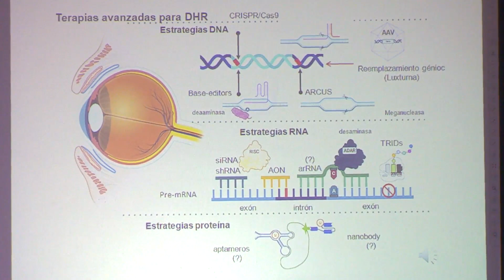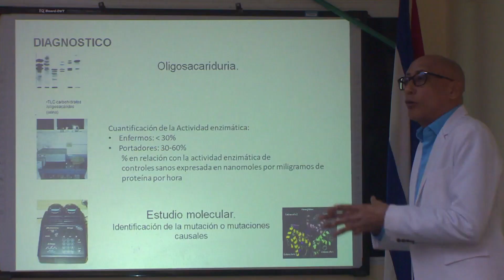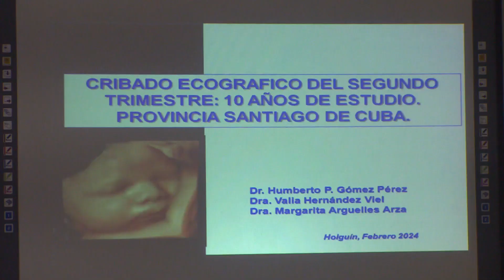Taller Territorial de Enfermedades Raras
En el marco de la celebración, este 29 de febrero, del Día Mundial de Enfermedades Raras, se desarrolló de manera simultánea la tercera edición del Taller Territorial de Enfermedades Raras y la primera del Taller de Diagnóstico Prenatal Ultrasonográfico. En esta ocasión el evento tuvo un alcance internacional y acogió la presentación de decenas de ponencias, virtuales y presenciales, todas con el propósito de intercambiar y actualizar saberes en aras de una mejor asistencia médica.

Periodista: María Karla Casaus